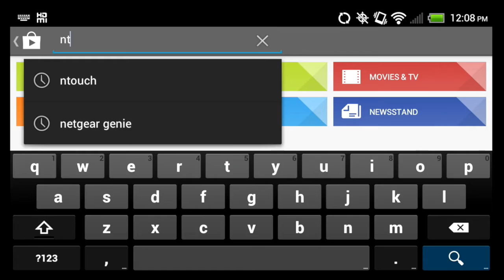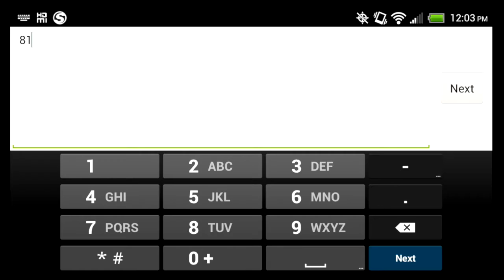Product Tip: Download ntouch Mobile on your Android Phone